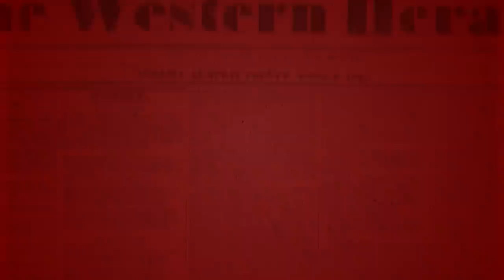Tanzanian Bishops Snub Francis' Climate Agenda | Rome Dispatch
African prelates back natural resources over Vatican alarmists.

Church Militant's Rome correspondent, Dr. Jules Gomes, reports on Tanzania's bishops supporting an oil pipeline in spite of papal pressure to go green.